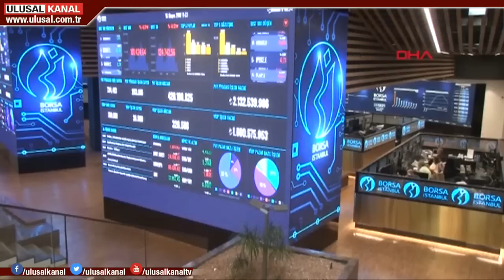Moody's Türkiye'yi uyardı